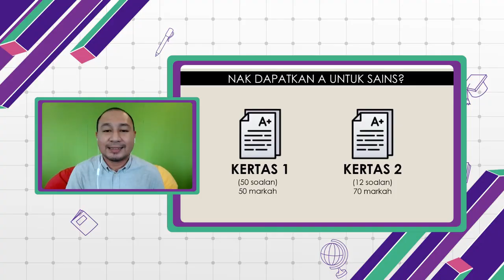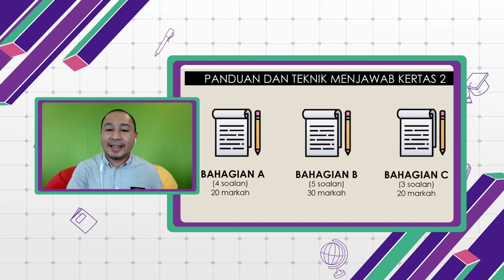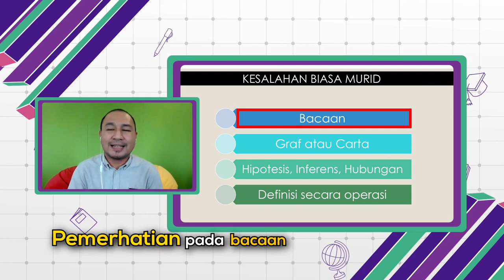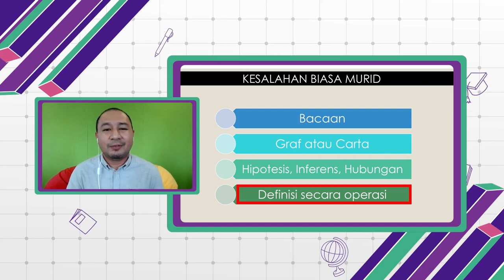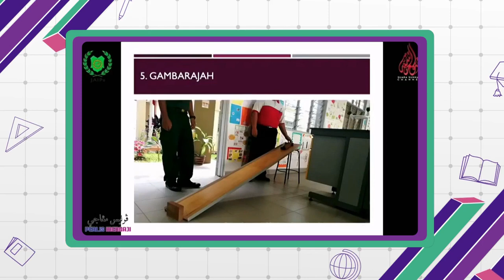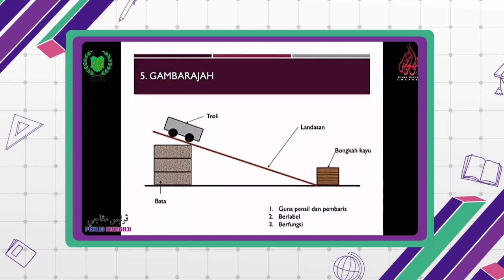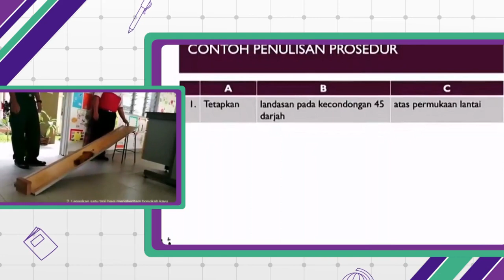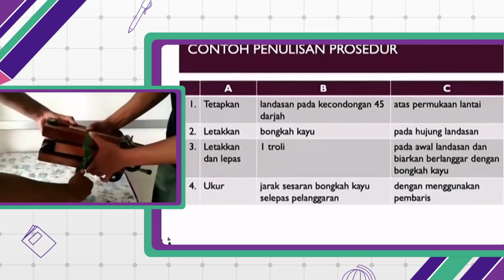SPM BreakoutDidik TV Ep86